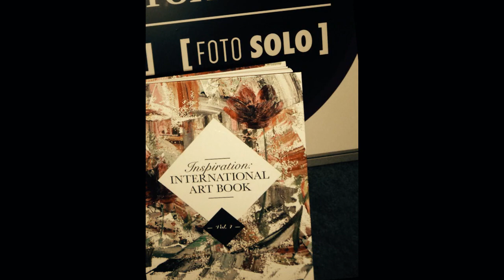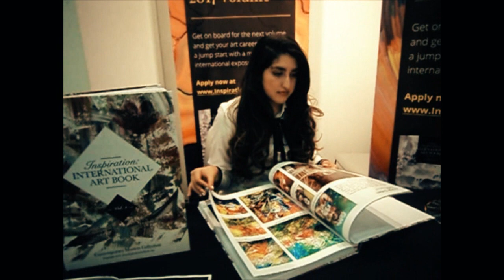ART EXPO NEW YORK TO REACH ART BUYERS AND ART COLLECTORS AND SELL YOUR ARTWORK?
I am sure you know by now that the biggest art event of the year, Art EXPO New York, takes place every year in New York at Pier 94.
For 38 years and counting, Art Expo has been changing the way people buy and sell art. This annual juried expo brings the biggest publishers, galleries and collectors face to face with hundreds of established and emerging artists. In short, Art Expo is the world’s largest fine art marketplace.
The great news? We are excited to say that our Inspiration Art Book is an official media partner of the show! Yes, the very volume in which you are featured is promoted during the show! We decided to be an official media partner of the show and present the book and our featured artists for the world to see!

This year the New York Art Expo was a great success, with hundreds of established and emerging artists and galleries presenting and selling their artwork. Our booth was located in the publication area, where we had the opportunity to meet many great artists and showcase the new volume of our book! I'm very proud to say that it was well received and that the artists were impressed with the quality of the print and the selection of the artwork inside!
If you are still not featured in the book, I urge you to get on board, get featured, get noticed and start selling your artwork like a pro! It's an outstanding opportunity to gain international exposure!
We'll be glad to see you featured and to meet you during future art shows!